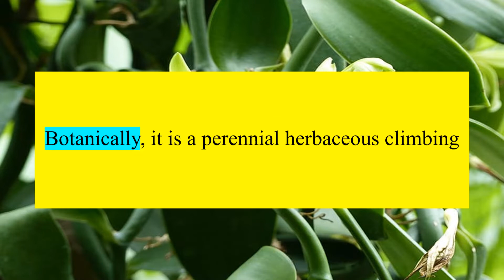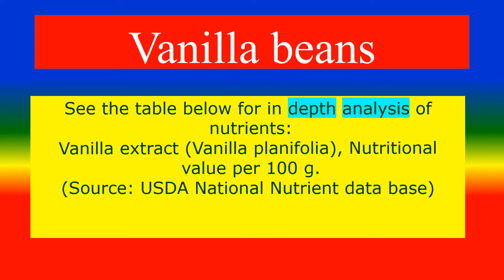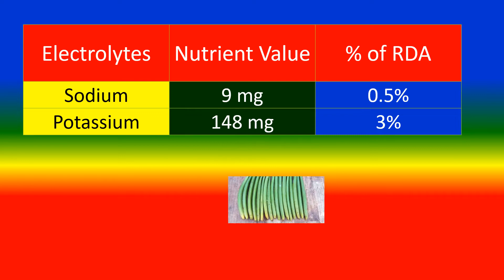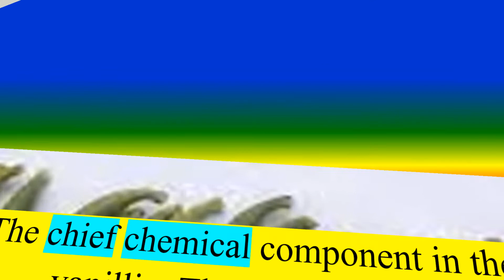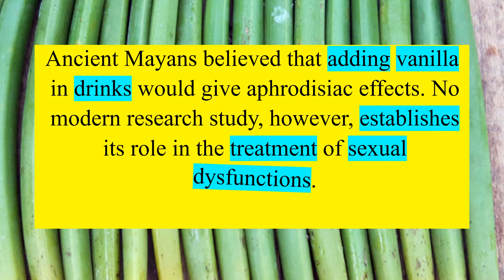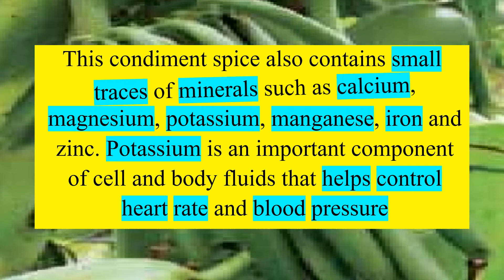VANILLA BEANS - Spice - HEALTH BENEFITS AND NUTRIENTS FACTS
WHAT IS VANILLA BEANS    ?,
WHAT ARE THE HEALTH BENEFITS OF VANILLA BEANS  I ?,
CAN YOU LIST NUTRIENTS FACTS OF VANILLA BEANS    ?,

TOPICS
PSYCHOLOGY